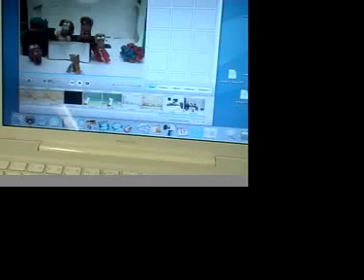The Making of Creature Discomforts